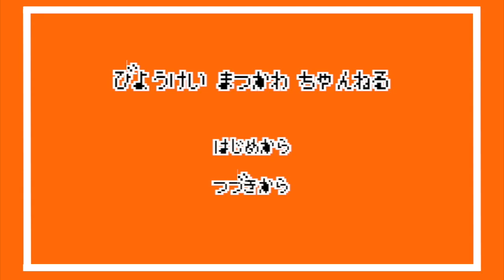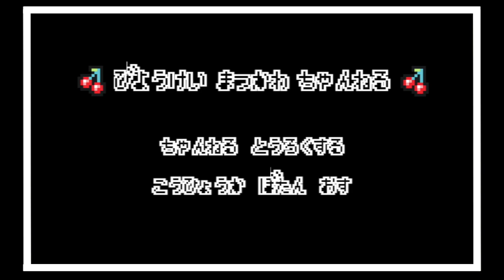【31cm超バッサリ】めちゃくちゃ変わります！【ヘアドネーション】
質問やコメントもお待ちしております😌

【募集】 ヘアドネーションの動画を撮らさせて頂ける方を募集しています！
(お顔全部出ます！)施術は無償です！
 *日にちはご相談です！
 たくさんの人に活動を知ってもらおうと思っています！

【SNS】
*instagram  マツカワ